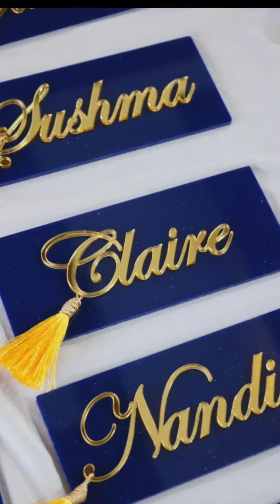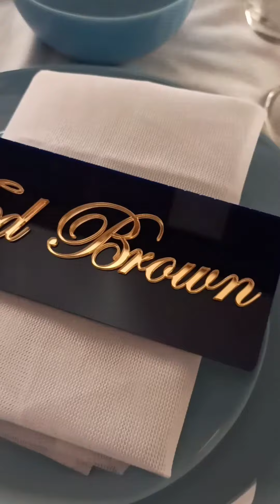Table Names for Wedding